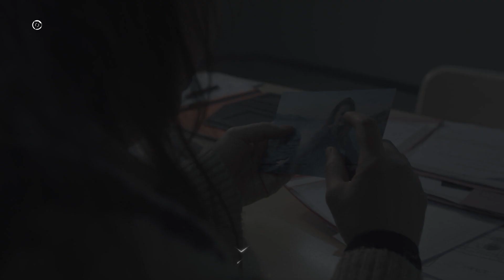Akrep 13. Bölüm 2. Fragman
Yapım: 1441 Productions
Yapımcı: İrfan Şahin
Yönetmen: Gökçen Usta
Senaryo: Erkan Birgören

OYUNCULAR
Perihan: Demet Akbağ
Ferda: Evrim Alasya
Fikret: Bekir Aksoy
Aras: Yusuf Çim
Duru: Aslı Melisa Uzun
Ayşem: Beril Pozam
Hacer: Demet Gül
İpek: Esila Umut
Şahin: Taha Baran Özbek
Merve: Müge Su Şahin
Ece: Ahsen Türkyılmaz